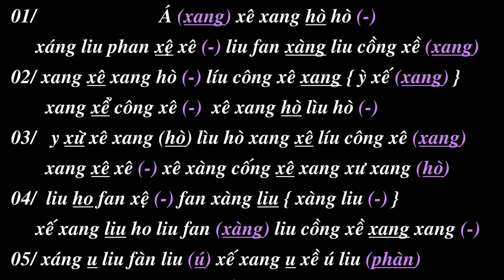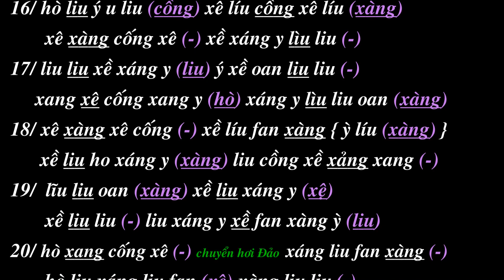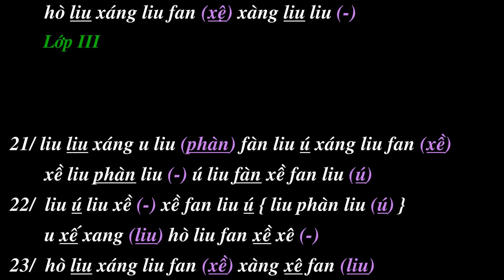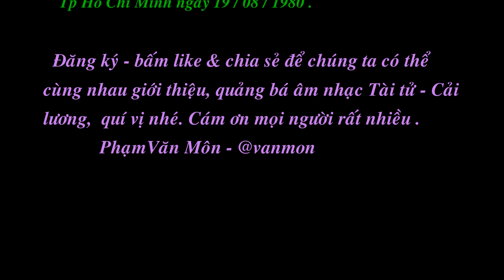Ngũ cung luân hoán - Sáng tác của nhạc sư Nguyễn Văn Thinh.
Hòa tấu " Ngũ cung luân hoán " - Sáng tác của nhạc sư Nguyễn Văn Thinh.
 Dàn nhạc : cố NS Hoàng Cơ Thụy ; NNND Út Tỵ ; NSUT Văn Môn ; NSUT Hoàng Kha & NNUT Huỳnh Tuấn.